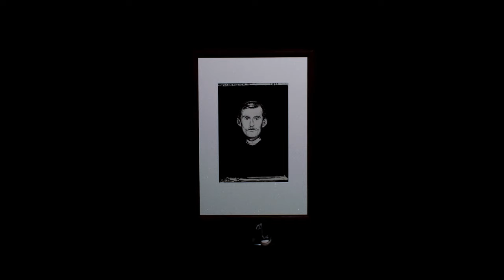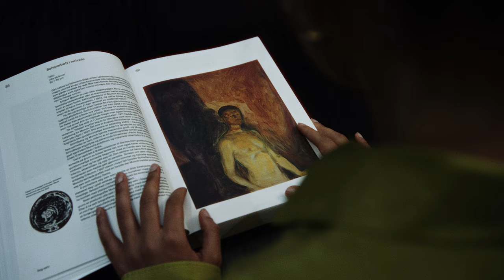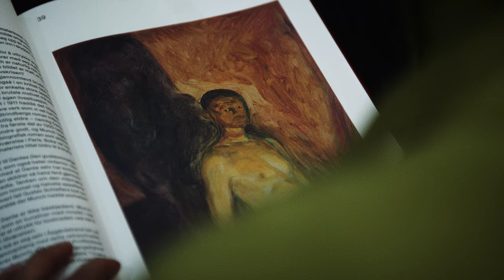Who was Edvard Munch?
Edvard Munch (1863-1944) is one of the world's most famous artists. Throughout his life he created around 80 self-portraits – what can we learn about the artist through the way he portrayed himself?

In this video we take a closer look at three of his many self-portraits. Follow the link to read more about his self-portraits